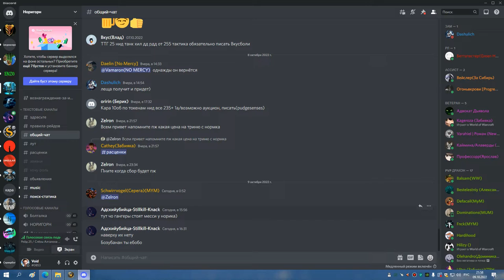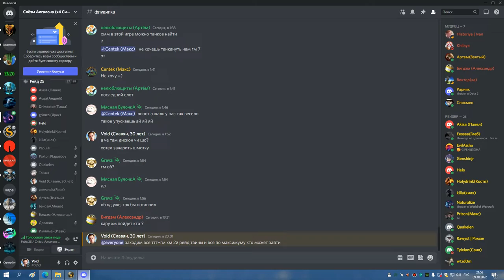1я часть ТТГ 25 СОВА 09 10 22